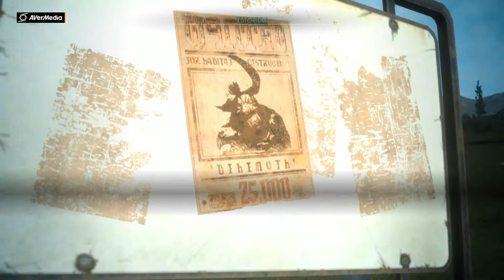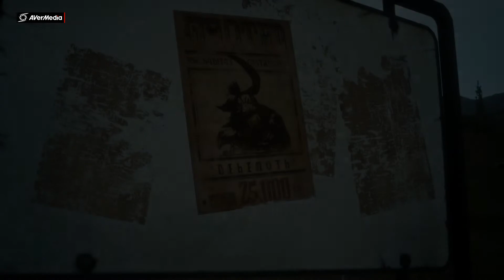Final Fantasy XV Demo Episode Duscae Part 1